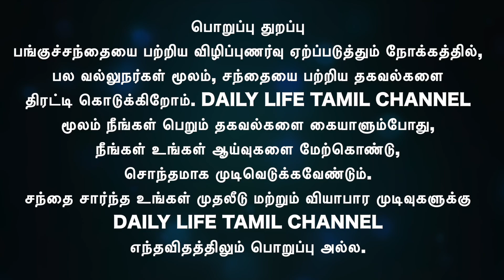best buying stocks | Share market in tamil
கொரோனா பாதிப்பில் தற்போது இந்த பங்குகளை வாங்கி வைத்தால் ஜாக்பாட் அடிக்க வாய்ப்பு???

*Free Demat & Trading Account
*10% Cash Back On Brokerage for 30 days
*Gift a Demat & Investment Account to Family and Friends & Earn Rewards